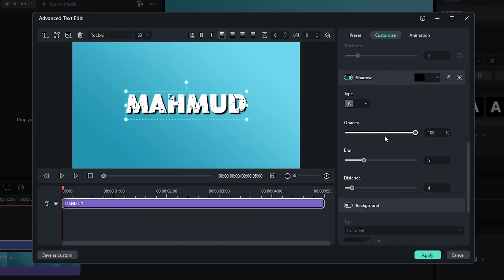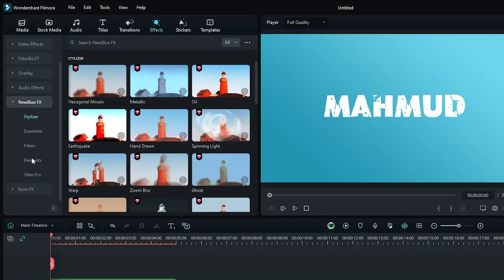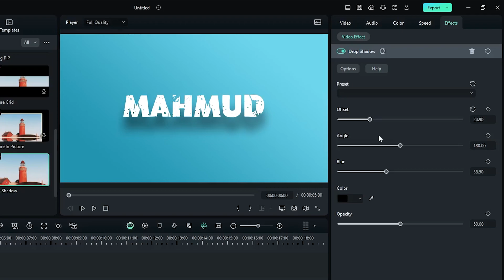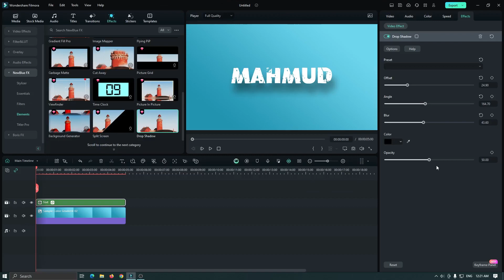How To Add Drop Shadow To Text On Filmora 13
Explore Drop Shadow TO Text On Filmora 13 with Mr Mahmud! Join me as we create a hauntingly good animation. Let's get Started

          ✔ Mr Mahmud -

        ✅How To Make Invert Or Negative Effects on Filmora X -